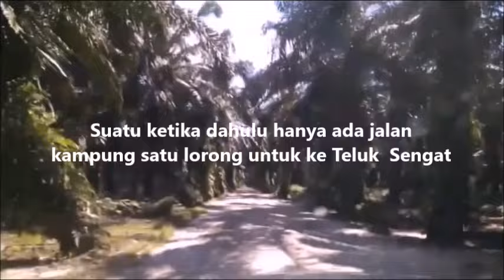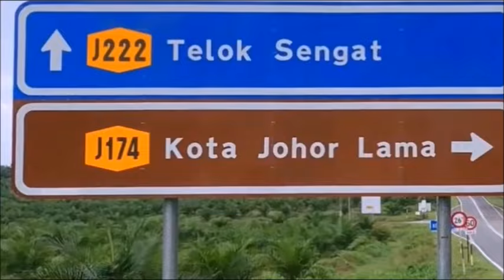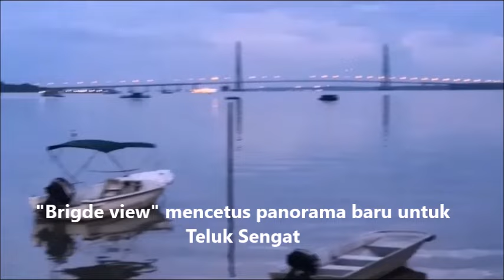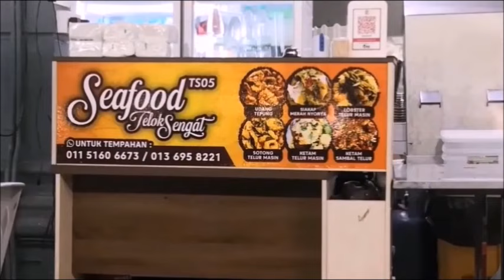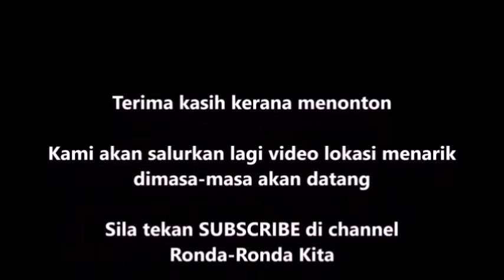TELUK SENGAT, Makin Ramai Pengunjung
Teluk Sengat ialah sebuah pekan kecil dan kampung nelayan yang dahulu adalah lokasi terpencil. Masa telah berlalu walaupun masih kekal sebagai pekan kecil dan kampung melayan tetapi telah menambah fungsi sebagai medan makanan laut yang semakin dikenali.

Terletak di tepi Sungai Johor membuatkan ia menarik dan berpotensi ditambah dengan kemunculan pemandangan baru iaitu "bridge view" pada waktu malam setelah siapnya Jambatan Johor.  "Bridge view" telah mencetus nilai ekonomi untuk pelancungan.

Dari Sungai Johor ia tersohor. Teluk Sengat terus menanti pengunjung.